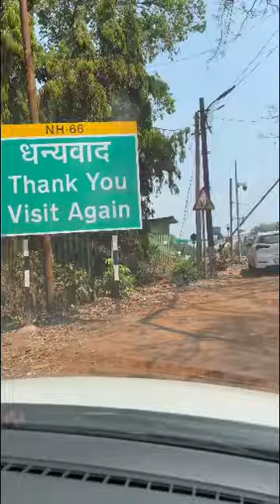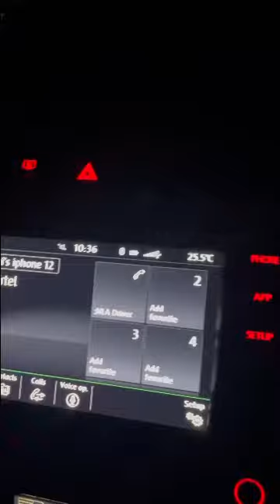South Goa to Shimoga complete car journey vlog 🤩🤗🔥 - Pit stops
This video covers the entire journey from South Gos till Shimoga along with our visit to “MALLIKARJUN TEMPLE” @ Canacona and “HONEY BEACH” near Ankola.

I have also covered a good hotel to have food in Karwar meant for veggies 🥕

Watch the entire Vlog and let me know your comments 🙏